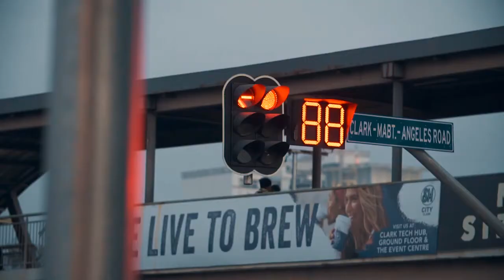PAMPANGA AND THE ARTS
The history of Pampanga reveals the character and qualities of its people: industry, faith, toughness, intellect, creativity, leadership, and bravery. These are traits that have made Kapampangans a great people and artists.

After all, the wealth of culture in the Culinary Capital and Christmas Capital of the Philippines is rooted in these traits, which have made Kapampangans highly-skilled, innovative, and wonderfully creative artists.

Over the years, the Kapampangan’s state innate artistry has been enhanced by the establishment of art-oriented schools like the Don Honorio Ventura Technological State University in Bacolor, the Holy Angel University, and more recently, Global Arts Philippines.

The proliferation of museums like the Clark Museum and Museong Kapampangan, Holy Angel University Center for Kapampangan Studies, Museo Ning Angeles, and San Fernando Museum and Archives has also been key in showcasing the province’s rich heritage for a new generation of artists and art lovers.